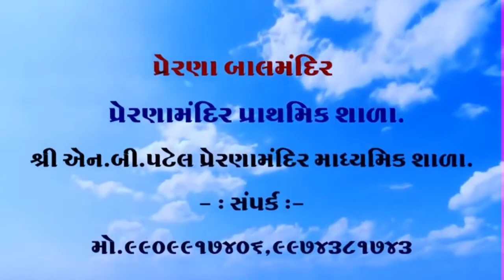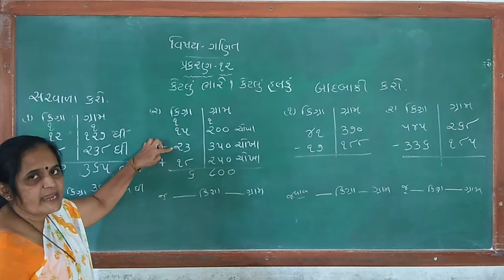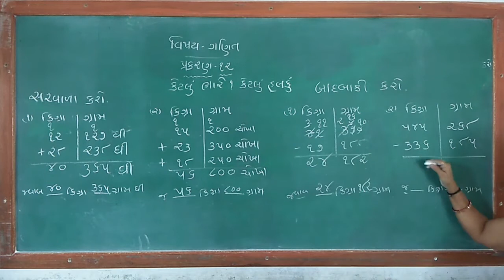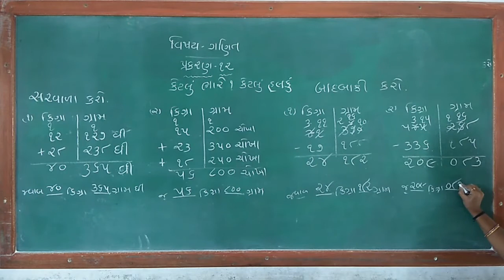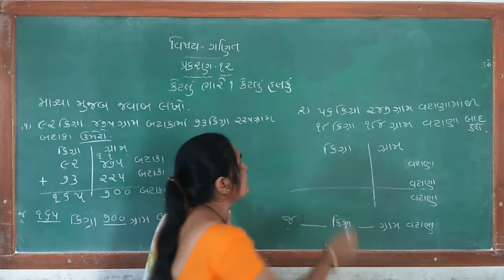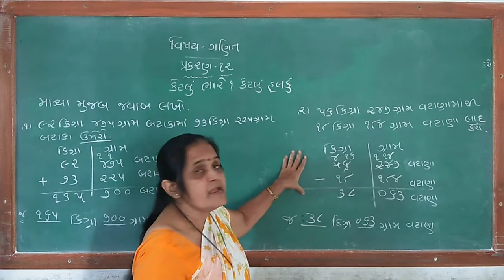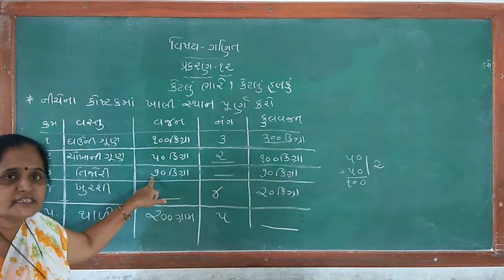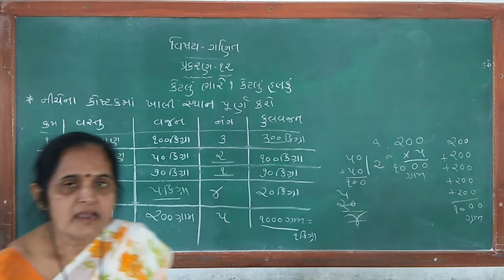ધોરણ ૪ વિષય ગણિત પ્રકરણ ૧૨ કેટલું ભારે કેટલું હલકું ભાગ ૨